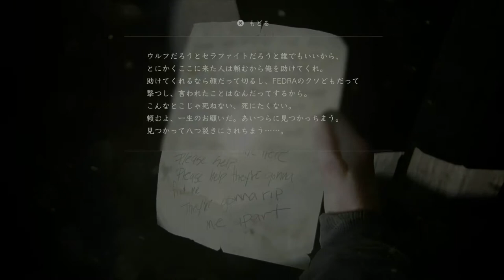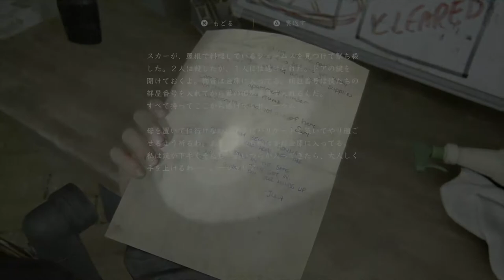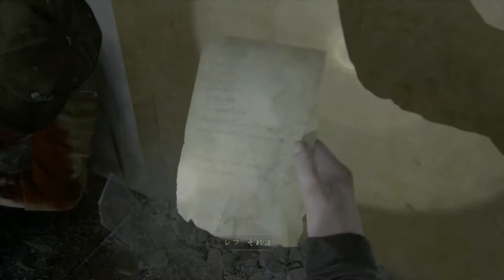#30【神ゲー】ここにきて選択を迫られるとは！「ラストオブアスパート2」【Elza(エルザ)】